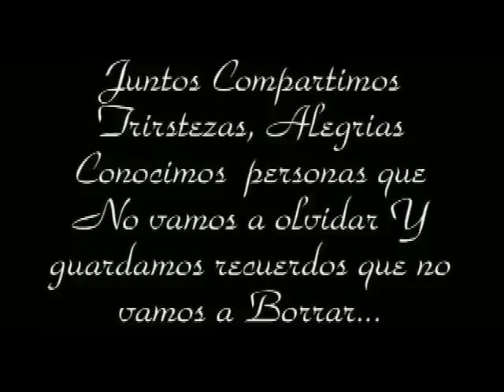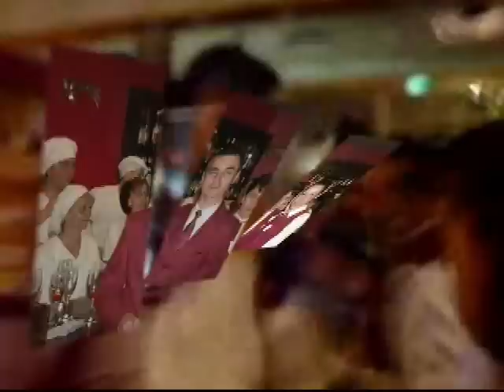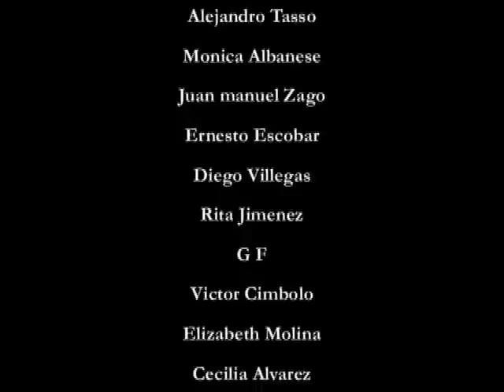Bingo Ramos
Video de momentos compartidos con campañeros de trabajo